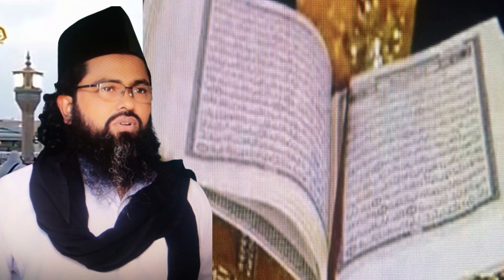মান আরাফা নাফছাহু মারাত্বক বিষয়,man arafa napsaho marattok bisoy